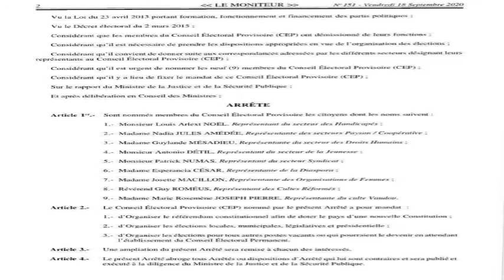P JOVENEL Fenk Fòme CEP A Opozisyon Pran Yon Gwo Kalòt